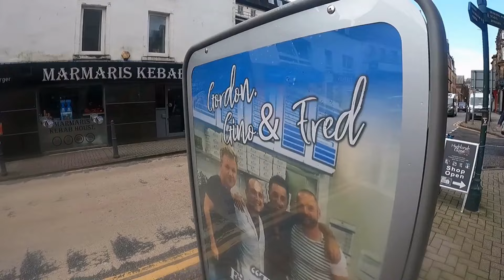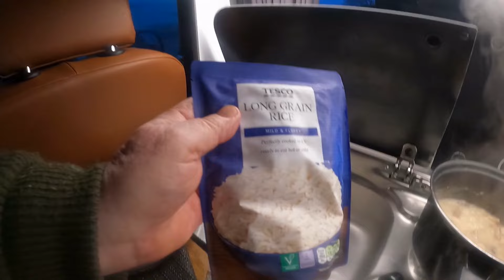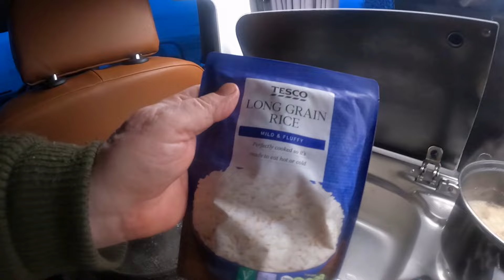Oban in a Tartan Campervan and a Chicken Supreme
Day 2 of my Tartan Campervan adventure takes me back up the Kyle of Lochalsh through Lochgilphead and up to Oban, finally settling for the night at Ganavan Sands for the night.
On the way up I point out some good overnight spots.
I have a wander round Oban, and cook up my one pot Chicken supreme for supper. Have a very relaxing evening enjoying the ambiance of the place and cook up a good breakfast before starting day 3 of my Tartan Campervan Adventure.
I can’t believe how relaxing today has been.
Help Fund Mac’s camping and help him get a Mini Campervan by me a coffee